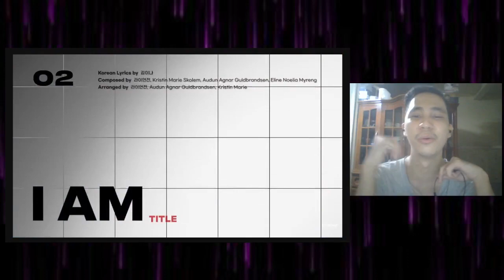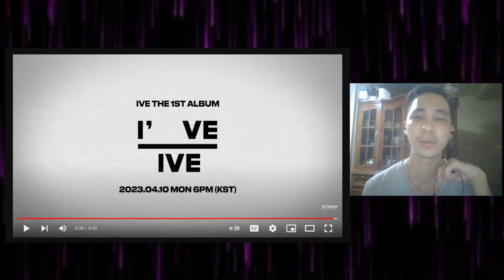IVE 아이브 'I've IVE' Highlight Medley REACTION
Best Highlight medley so far!